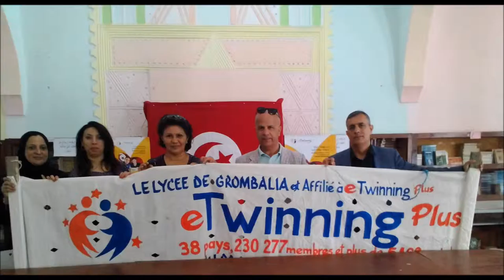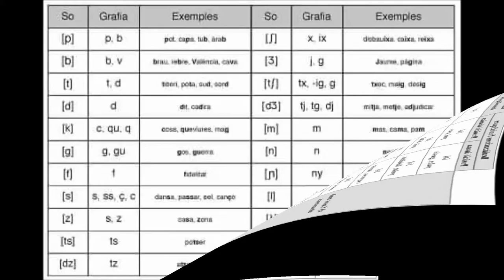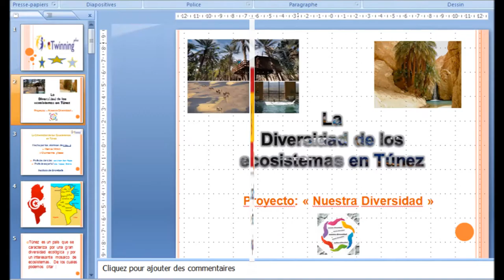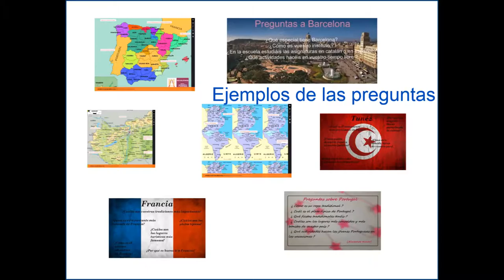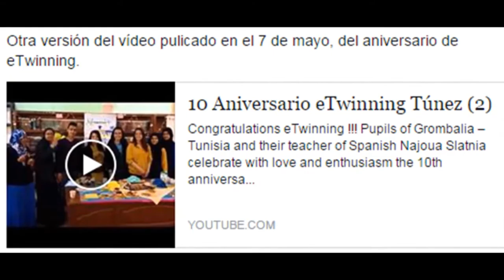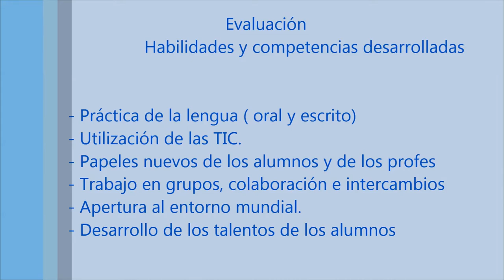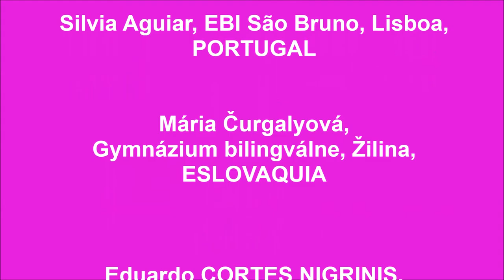Presentación del proyecto eTwinning : Nuestra Diversidad – Our Diversity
Instituto de Grombalia, Túnez.
Profe Najoua Slatnia